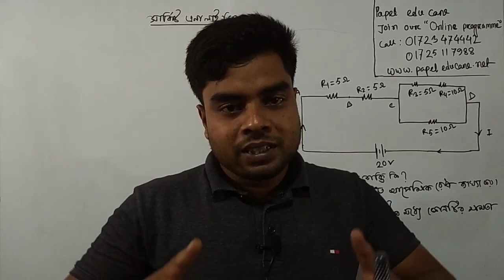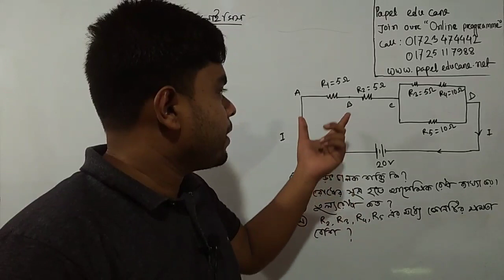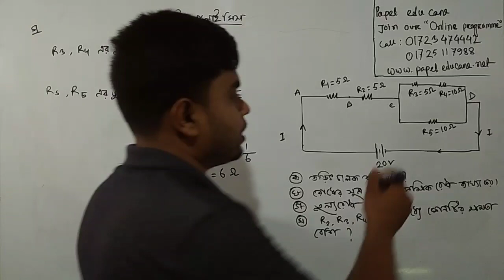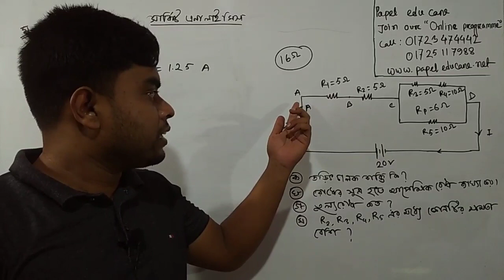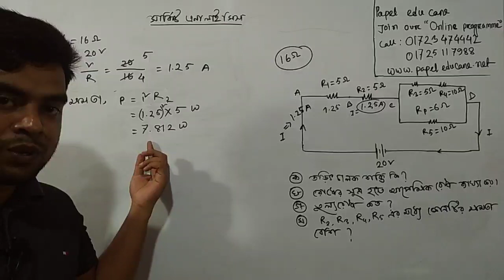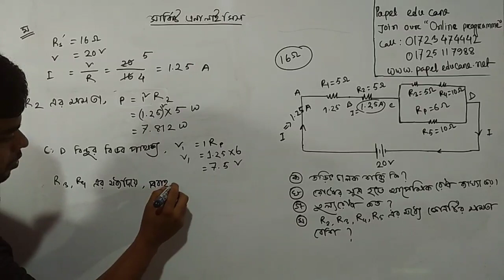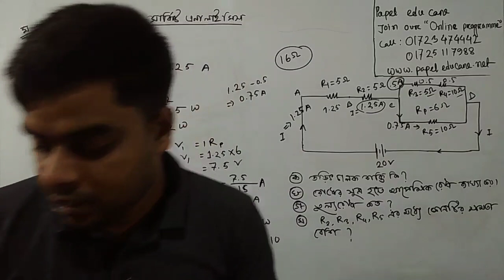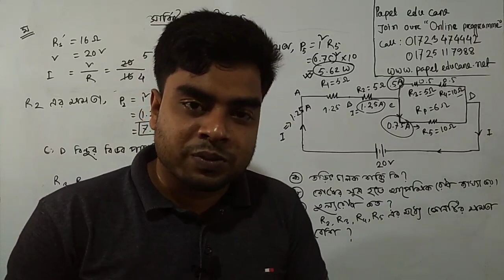ভোকেশনাল পদার্থ বিজ্ঞান ২। চলতড়িৎ সার্কিট এনালাইসিস।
ভোকেশনাল পদার্থ বিজ্ঞান ২। চলতড়িৎ সার্কিট এনালাইসিস নিয়ে আজকের ক্লাস

০১৭২৩-৪৭৪৪৪২ অথবা ০১৭২৫-১১৭৯৮৮